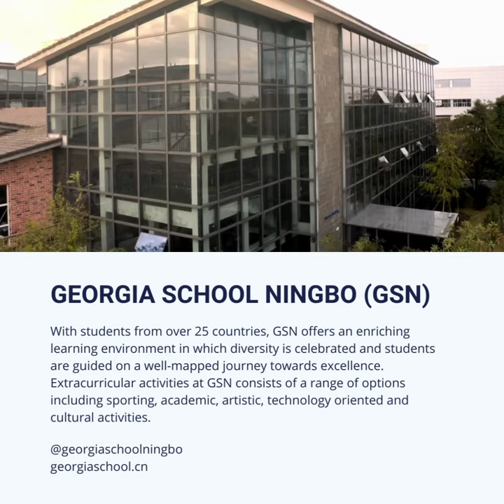Best American Schools in China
Discover the Best American Schools in China

The American curriculum offers a broad and balanced educational approach supported by a wide range of co-curricular activities which equip all students with the skills they need in all subject areas.

China is the biggest country in the world boasting a millenary culture and history, a fascinating culture and infinite places to visit. The country offers countless opportunities for traveling and of discovering a strong, vivid, various and vibrant culture at a low price.

Concordia International School Shanghai is a co-educational day school for students aged 3 to 18, located on a 10-acre campus in the heart of Jinqiao—one of Shanghai’s largest international communities. Known as the “green city,” with its many open green spaces and family-oriented amenities, Jinqiao is a destination for expatriate families from around the world.

Georgia School Ningbo (GSN), is licensed by the Zhejiang Province Ministry of Education and is the first licensed independent school for international families in the Ningbo region. GSN offers a research-based, college-preparatory, American curriculum for children from pre-kindergarten through high school.

Keystone Academy is an innovative and unique school in China and the world. It draws from Chinese, American and International learning traditions and weaves them into a powerful bilingual education model. It is truly one-of-its kind in China.